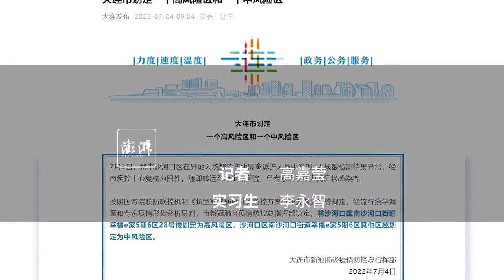大连市划定一个高风险区和一个中风险区